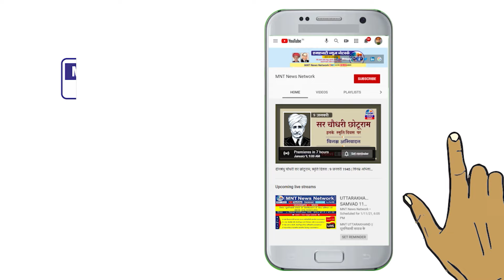PPID | Giridih 06 लोकसभा क्षेत्र से सांसद प्रत्याशी | Pramod Ram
चुनाव चिन्ह (फलों की टेकरी) EVM में क्रम संख्या - 07 पर